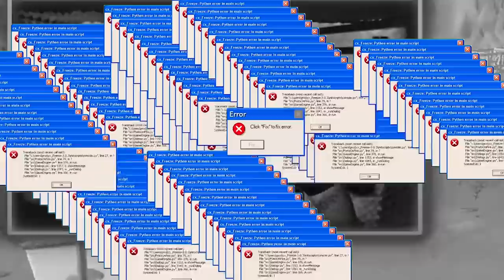CON LE CLINGEEEEEER!....MA 2 ANNI DOPO! Fortnite ITA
I 300 punti con le CLINGER del 2018 hanno fatto la storia! Ho deciso di OMAGGIARLI in questa partita nella modalità FUORI MAGAZZINO!

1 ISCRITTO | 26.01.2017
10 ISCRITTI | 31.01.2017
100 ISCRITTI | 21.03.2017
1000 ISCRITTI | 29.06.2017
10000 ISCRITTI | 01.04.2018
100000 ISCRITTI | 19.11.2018